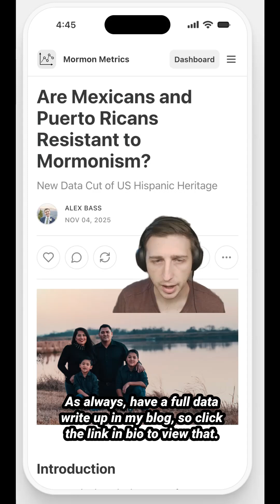Are Puerto Ricans and Mexicans Less Open to Mormonism?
The on-screen title uses the provocative word 'resistant,' but as a data scientist, I'm focused on a specific statistical puzzle: underrepresentation.

Here's the data: The Cooperative Election Study shows that within the US Hispanic population, those of Mexican heritage are underrepresented among Mormons by 7 points, while those of Central American heritage are overrepresented by 7 points.

My first hypothesis was this is due to 'convert-immigration' (people joining in Central America and moving to the US).

But the data doesn't fully support this. As I show in the video, we also see a 5-point overrepresentation of 'US Heritage' Hispanics, which points to a more complex story about intergenerational assimilation.

This suggests the answer isn't simple, and is likely tied to deeper historical, cultural, and immigration patterns that differ between these groups. (Check the substack post for more exploration).

What are your hypotheses for this data puzzle? Discuss in the comments!